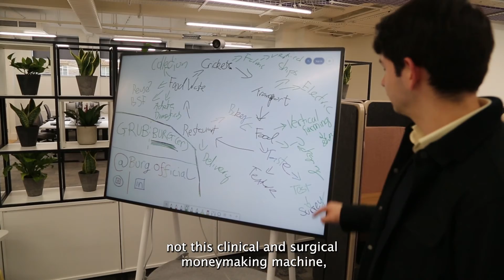Enterprise Funding Awards: BURG - Launching our sustainable start-up with Enterprise funding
You can find out more about ways in which the Enterprise team can support you over on our